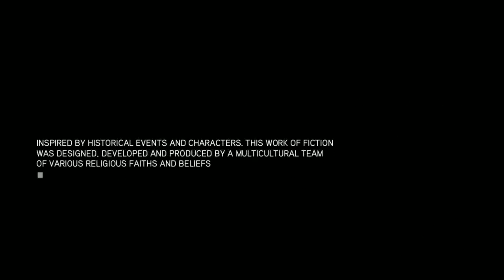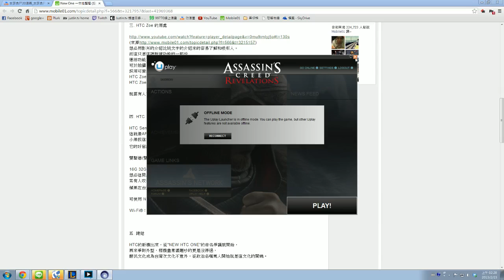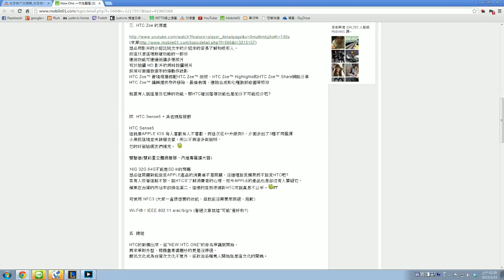【黑仔熊實況台】Assassin's Creed:Revelations 刺客教條:啟示錄 Part2